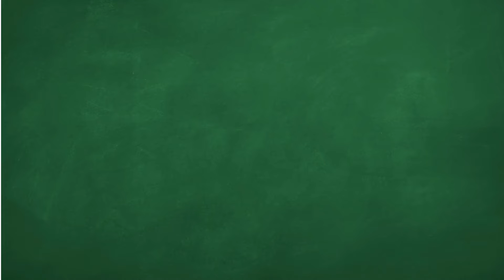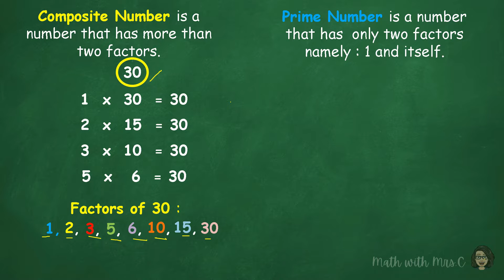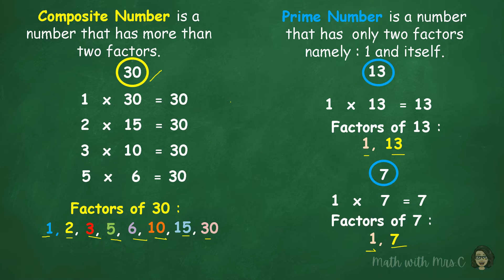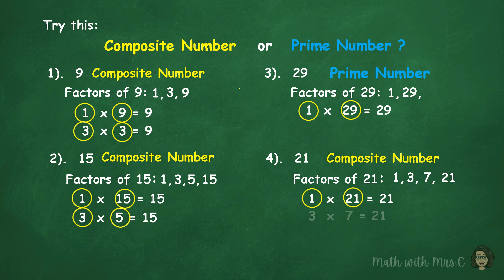What are Composite and Prime Numbers ? (in Tagalog)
What are Composite and Prime Numbers ? A short video explanation in Tagalog with examples for better understanding of the concept.